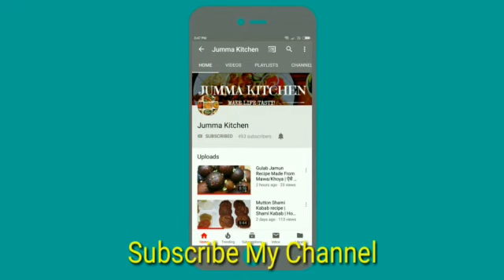Chicken Samosa | Crispy Aur Khasta Halwai Style Chicken Samose Recipe | Ramzan Special | Iftari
Chicken samose recipe